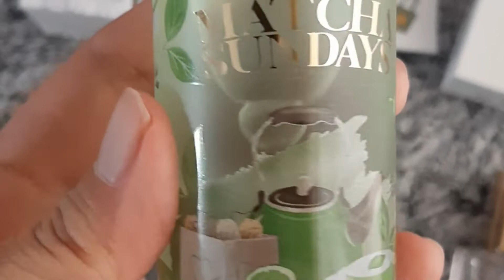Mykonos Matcha Sundays Hair and Body Mist, Your Favourite Es Ocha Sepet In A Bottle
Hair and body mist yang cukup stunning dari Mykonos dan hadir tepat di masa orang-orang lagi ingin bermandikan wangi teh. Mykonos sendiri sering ngeluarin produk wewangian yang unik dan hype, dan sering jadi goib karena harganya affordable :)))

Berhubung ini hair and body mist, performanya sangat subtle dan temporary ya. Selain itu wanginya juga sepertinya aku kenal dan sudah kujabarkan di video. It maybe your dream 'tea scent' but maybe not. Mengingat kubanyak membaca reaksi netizen terhadap rekomendasi produk teh-tehan yang kadang cocok kadang tidak.

For me this is 7,5-8/10